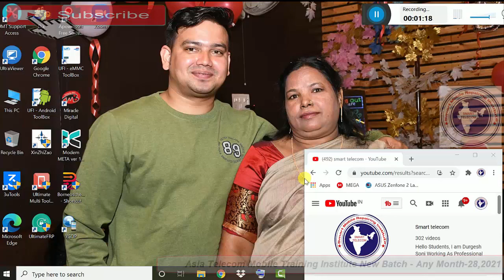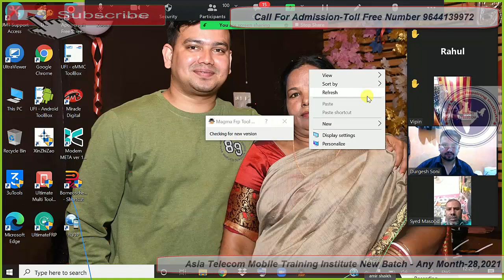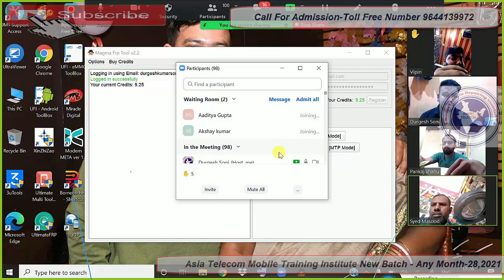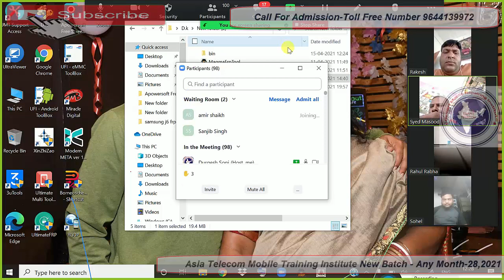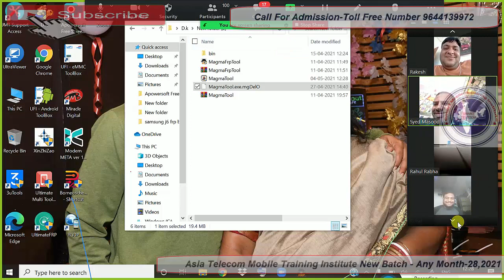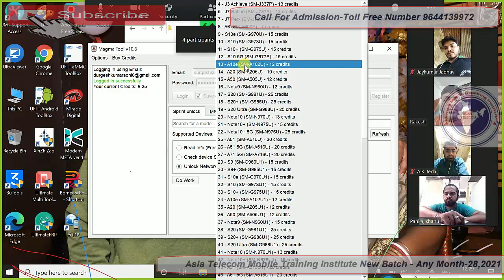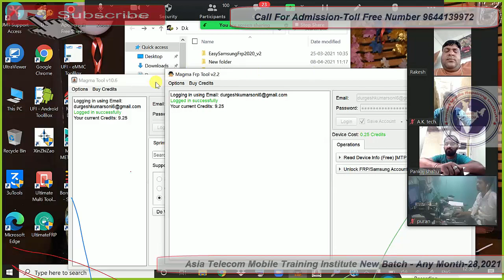Asia Telecom Updates Software Class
AsiaTelecom
Software_Training
Emmc/EMCP/UFS_Training
Hardware_Chip_Level_Training

➡ Specialty
• 12 Hour Full Day Practical Classes
➡ Daily Class Timing Total- (8AM to 8PM )
• 8AM -11AM Particle Class Hand-skill
12PM to 5PM Theory Class
5:30PM to 8PM Particle Class - Tracing Fault finding

📲 Book
➡Advance Mobile Flashing Software Book buy Link (Hindi/English)